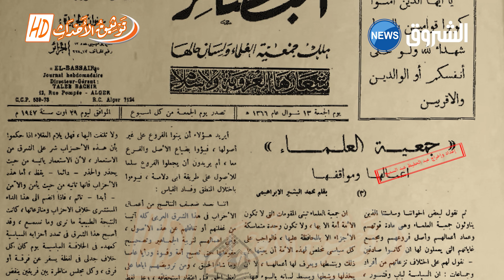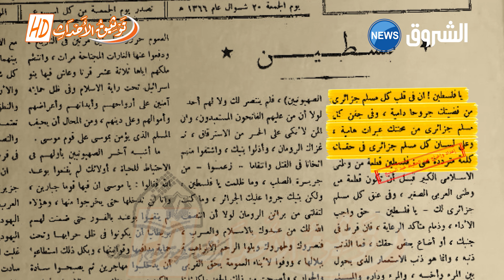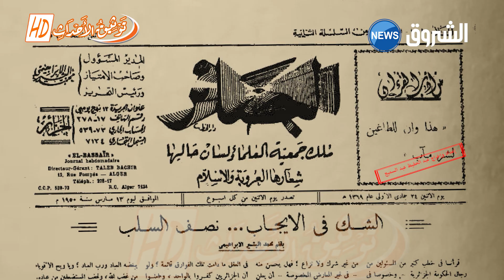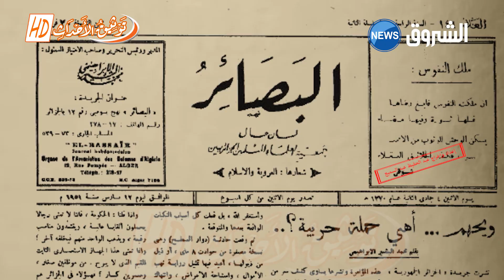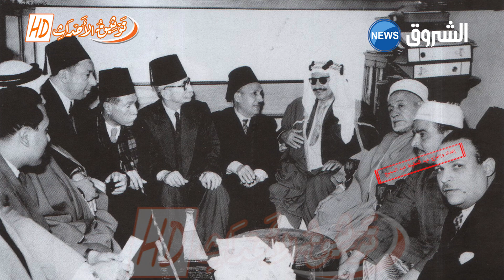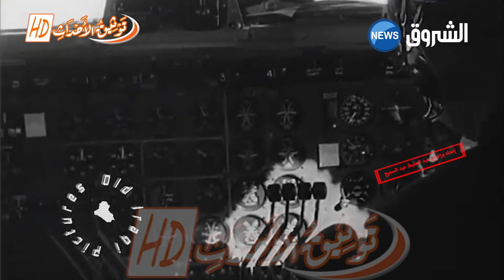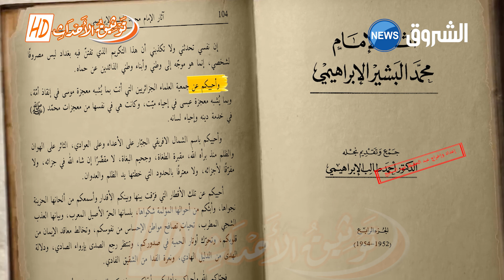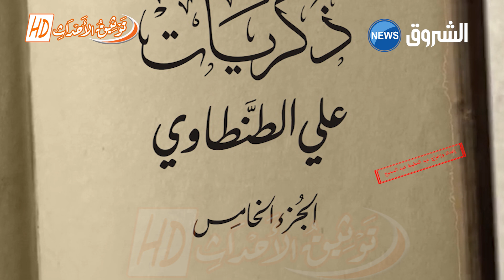لأول مرة: الشيخ البشير الإبراهيمي .. سيرة ومسيرة (الجزء الخامس) الابراهيمي وطرح القضية الجزائرية